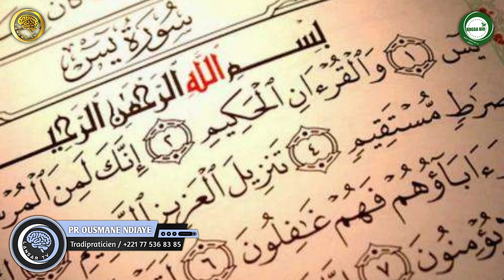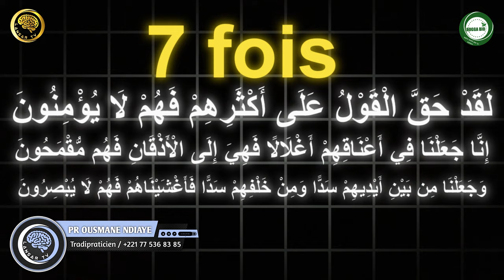Secret Souratoul YASIN - #6 - ( Anti-Problème ) - Pr Ousmane Ndiaye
Bienvenue sur ma chaîne youtube LANSARR TV la chaîne des valeurs, de cultures et de l'indulgence de la pensée humaine pour quitter le monde de l'ignonrance. Comme la si bien dit Serigne Cheikh Hamed Tidjane Sy Al Maktoum " le pur ennemi de l'homme c'est l'ignonrance, l'ignorance n'est pas forcément une absence totale de culture mais les éléments d'une culture dont on ne sert plus ce sont les signes inquiétants de l'ignonrance."